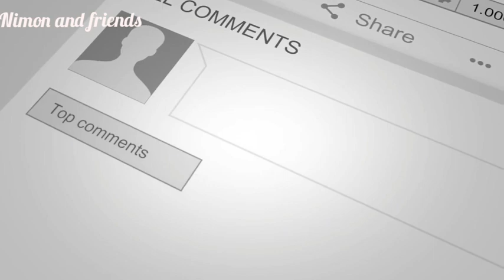Dustu Cheler Dhol_দুষ্টু ছেলের দল_Song Nogur Baul James Live Army Stadium Dhaka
Nogur Baul James Live

dhustho Cheler Dhol Dhustho Meye r dhol

দুষ্টু ছেলের দল_ঢাকা মাতালেন জেমস | NogurBaulJames New Live Concert 2018

Must Watching Guys And Share With You r Friends.